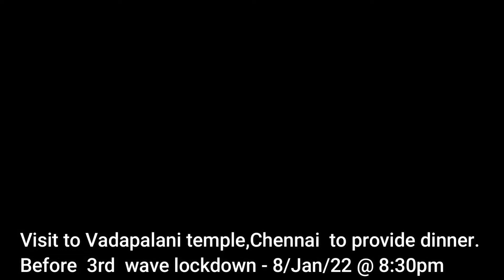Visit to Vadapalani,Temple to provide food for homeless people. 8/Jan/22